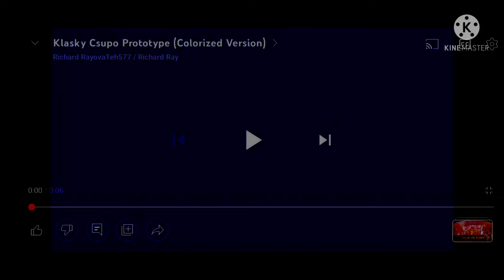3 tháng 2, 2022